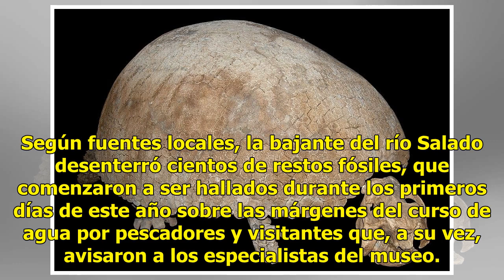Inundación desentierra fósiles de animales de la Era del Hielo - Televisa News